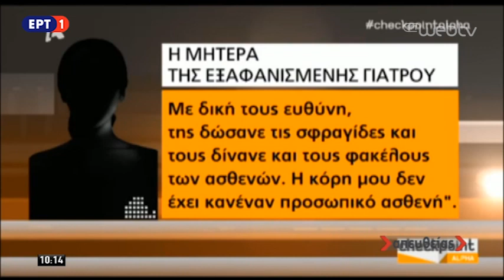Η Γιάννα Παπαδάκου αποκαλύπτει τις εξελίξεις με την μαφία των αντικαρκινικών ΕΡΤ WebTV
ΞΑΝΘΟΣ και ΠΟΛΑΚΗΣ ξεσκέπασαν του δολοφόνους
ΠΟΥ ΕΔΙΝΑΝ ΕΣΚΕΜΜΕΝΑ ΛΑΘΟΣ ΦΑΡΜΑΚΑ, ΜΕΙΩΝΑΝ ΤΙΣ ΔΟΣΕΙΣ, ΠΛΑΣΤΟΓΡΑΦΟΥΣΑΝ ΣΥΝΤΑΓΕΣ
ΤΑ ΦΑΡΜΑΚΑ ΗΤΑΝ ΟΛΑ ΤΗΣ NOVARTIS
ΒΑΣΙΚΗ ΥΠΟΠΤΟΣ ΤΗΣ ΕΙΧΕ ΑΦΑΙΡΕΘΕΙ Η ΑΔΕΙΑ ΠΡΙΝ 20 ΧΡΟΝΙΑ ΑΛΛΑ ΕΠΑΝΗΛΘΕ

ΕΞΕΤΑΣΤΙΚΗ, ΣΚΑΝΔΑΛΑ,ΥΓΕΙΑ, ΘΑΝΑΣΗΣ ΠΑΠΑΧΡΙΣΤΟΠΟΥΛΟΣ, ΣΟΥΡΛΑΣ,ΝΙΚΟΣ ΝΙΚΟΛΟΠΟΥΛΟΣ,ΒΟΥΛΗ,ΔΙΚΑΙΟΣΥΝΗ,ΣΚΑΝΔΑΛΟ,ΑΝΔΡΕΑΣ ΛΟΒΕΡΔΟΣ,ΑΔΩΝΙΣ ΓΕΩΡΓΙΑΔΗΣ,NOVARTIS, ΚΑΘΑΡΗ ΔΥΝΑΜΗ,
LeLo CaNa,ΠΑΝΟΣ ΚΑΜΜΕΝΟΣ,ΑΛΕΞΗΣ ΤΣΙΠΡΑΣ,ΠΡΟΚΟΠΗΣ ΠΑΥΛΟΠΟΥΛΟΣ,ΚΟΥΛΗΣ,ΚΥΡΙΑΚΟΣ ΜΗΤΣΟΤΑΚΗΣ,Yunanistan Savunma Bakanı Panos Kammenos,Σαν σήμερα,Novartis,ΚΕΕΛΠΝΟ